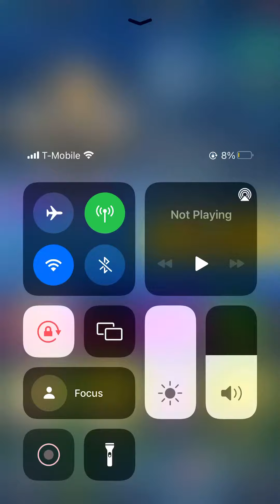Nine part 2